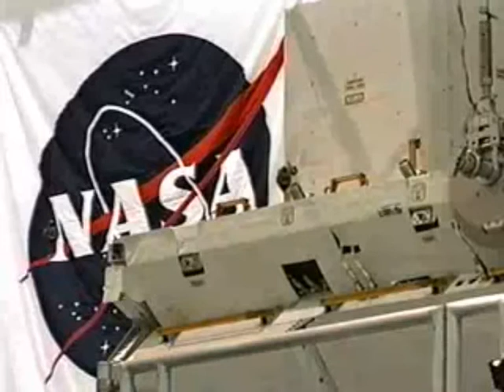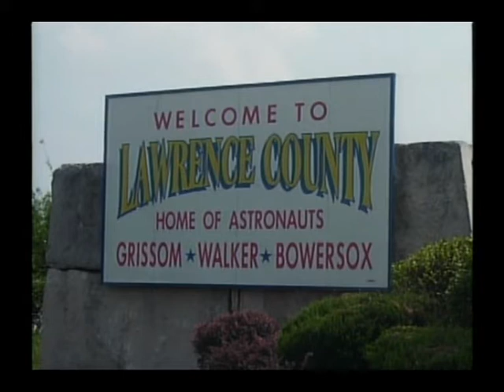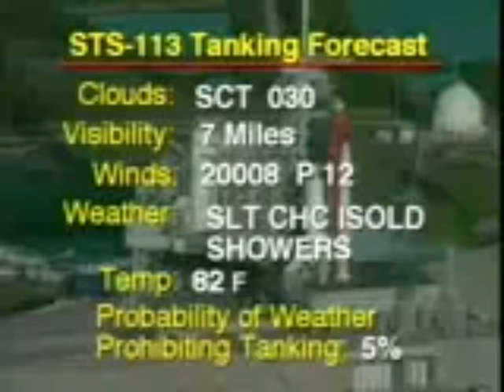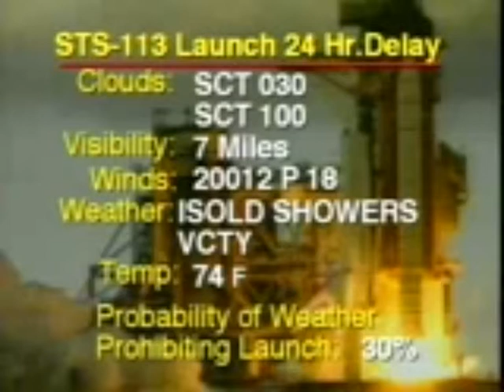Space Shuttle Endeavour STS-113 (2002) - 1 of 3 - Persistance